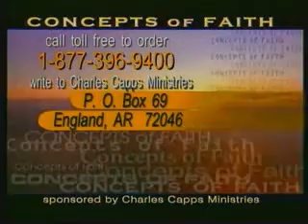Charles Capps - Calling Things That Are Not - Part 01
Charles Emmitt Capps was an American Christian preacher and teacher in the Word of Faith movement, and had great influence on the movement through his books and teaching. He and his wife Peggy were headquartered in England, Arkansas.

Romans 4:17 As it is written: "I have made you a father of many nations." He is our father in the sight of God, in whom he believed--the God who gives life to the dead and calls into being things that were not.
17as it is written, “I have made you the father of many nations”—in the presence of the God in whom he believed, who gives life to the dead and calls into existence the things that do not exist.
17(as it is written, "A FATHER OF MANY NATIONS HAVE I MADE YOU") in the presence of Him whom he believed, even God, who gives life to the dead and calls into being that which does not exist.
17(As it is written, I have made thee a father of many nations,) before him whom he believed, even God, who quickeneth the dead, and calleth those things which be not as though they were.
17in God's sight. As it is written: I have made you the father of many nations. He believed in God, who gives life to the dead and calls things into existence that do not exist.
18Against all hope, Abraham in hope believed and so became the father of many nations, just as it had been said to him, "So shall your offspring be." 18In hope he believed against hope, that he should become the father of many nations, as he had been told, “So shall your offspring be.”
18In hope against hope he believed, so that he might become a father of many nations according to that which had been spoken, "SO SHALL YOUR DESCENDANTS BE."
18Who against hope believed in hope, that he might become the father of many nations; according to that which was spoken, So shall thy seed be. 18He believed, hoping against hope, so that he became the father of many nations according to what had been spoken: So will your descendants be.
19Without weakening in his faith, he faced the fact that his body was as good as dead--since he was about a hundred years old--and that Sarah's womb was also dead.
19He did not weaken in faith when he considered his own body, which was as good as dead (since he was about a hundred years old), or when he considered the barrenness of Sarah’s womb.
19Without becoming weak in faith he contemplated his own body, now as good as dead since he was about a hundred years old, and the deadness of Sarah's womb;
19And being not weak in faith, he considered not his own body now dead, when he was about an hundred years old, neither yet the deadness of Sara's womb:
19He considered his own body to be already dead (since he was about 100 years old) and also considered the deadness of Sarah's womb, without weakening in the faith.